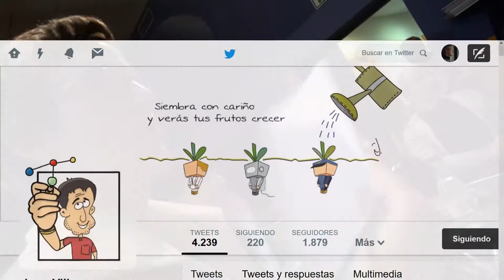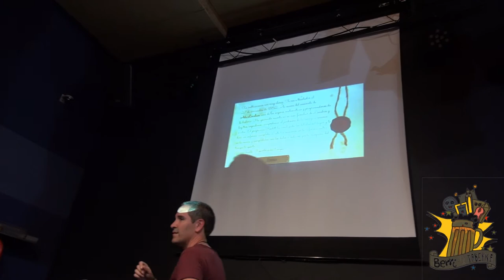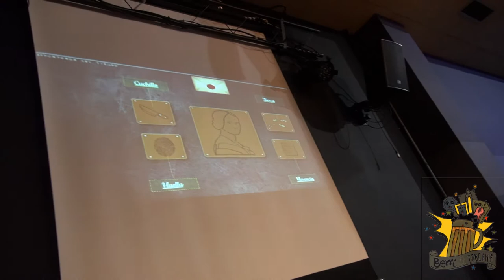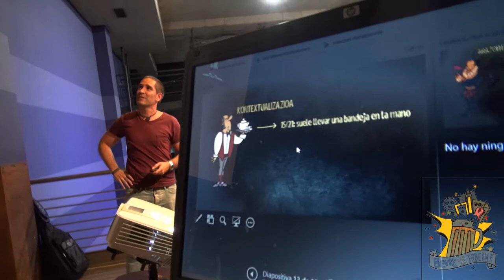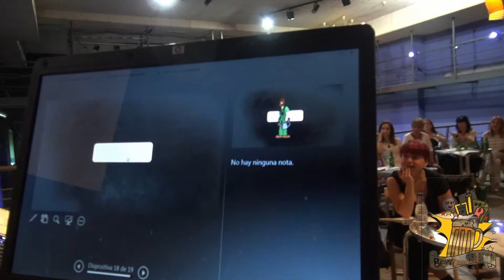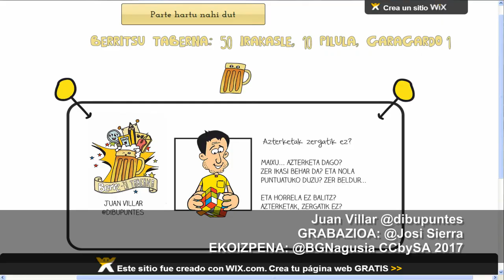BERRItsutaberna-n @dibupuntes azterketak zergatik ez? PraktikaON bat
Egape ikastolako Juan Villar @dibupuntes BERRItsu_taberna topaketan azterketak zergatik ez? galdezka. @BGNagusia-k ekoiztuta CCbySA 2017